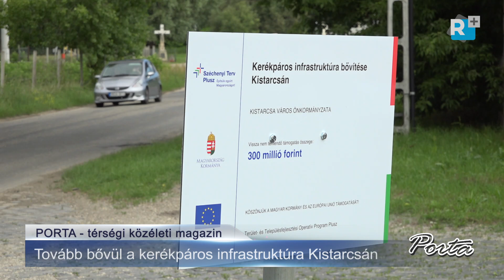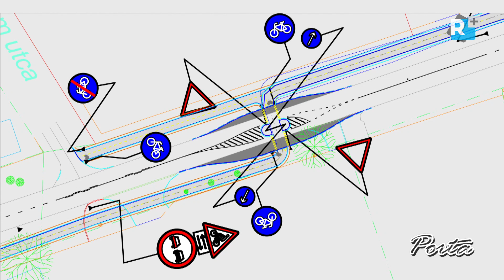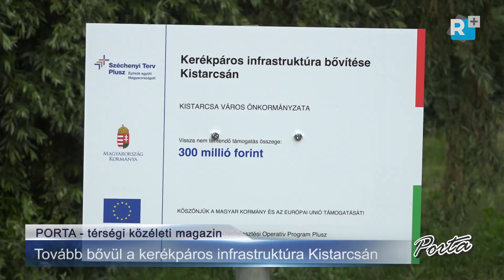Tovább bővül a kerékpáros infrastruktúra Kistarcsán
Kistarcsa Város Önkormányzata az Európai Unió által támogatott Széchenyi Terv Plusz pályázatán 300 millió Ft vissza nem térítendő, 100%-os intenzitású támogatást nyert a város kerékpáros infrastruktúrájának fejlesztésére. A 2024. június 5-én megtartott projektnyitó rendezvény keretében hivatalosan is átadásra került a munkaterület a kivitelezőnek.

Porta – térségi közéleti magazin / 15. évfolyam
Operatőr, vágó, felelős-szerkesztő: Szabadi Attila
Gyártásvezető: Szabadi Mónika
2024©